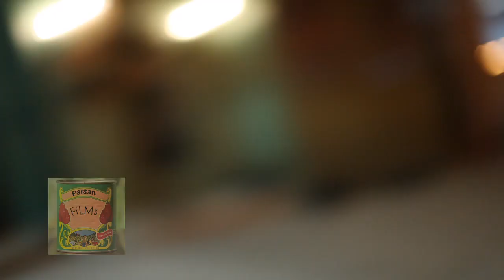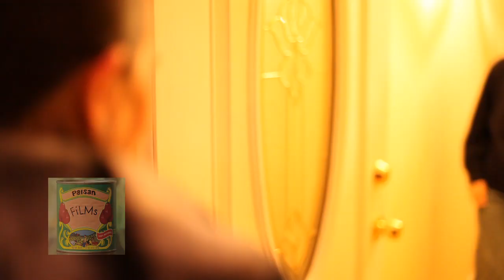"Sister Italy" Behind The Scenes & Deleted scenes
From the feature film Sister Italy. Directed by Angelo Bonsignore. Written by Angela Rago Produced by Paisan Films.